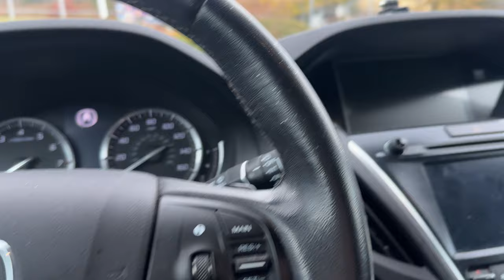Quick 2016 Acura MDX Startup Video (4K60fps)